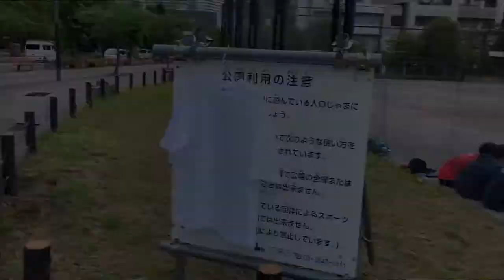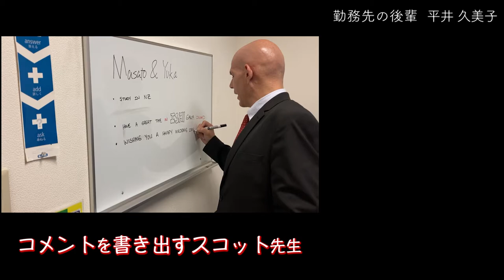20220521 Masato&Yuka Wedding Celebration Movie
Bon mariage
2022/5/21
@InterContinental-ANA Ishigaki Resort

00:00 Intro
00:08 Masato BFF
00:23 B-Boys
00:50 Colleague
01:08 Kiwi
01:20 Doshisha
01:28 Yuka bestie
01:42 Childhood friends
02:09 Professor
02:25 Yuka BFF
02:44 Messages
03:03 Bloopers